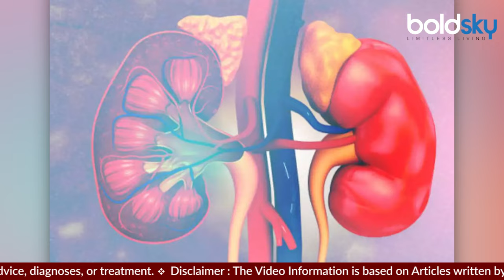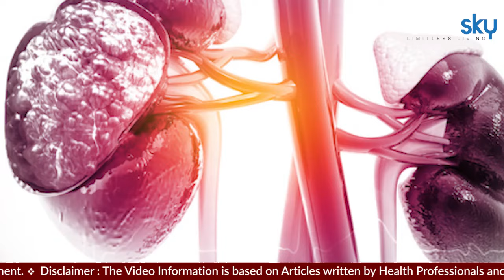Kidney Shrinkage Reason In Hindi: किडनी सूखने का कारण | Kidney Sukh Jaye To Kya Karna Chahie ?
What Causes kidneys to dry out : किडनी हमारे शरीर का प्रमुख अंग होती हैं। इसकी वजह से ब्लड फिल्टर होता है। साथ ही यह शरीर से अपशिष्ट पदार्थों को बाहर निकालने का कार्य करता है। अगर आप खुद को स्वस्थ रखना चाहते हैं, तो किडनी को भी स्वस्थ बनाए रखें। किडनी में कई कारणों से कई तरह की परेशानियां होने की संभावना होती है, जिसमें किडनी का सूखना भी शामिल है। जी हां, किडनी सूखने के पीछे कई वजह हो सकती हैं, जिसमें कुछ विटामिन्स की कमी है। शरीर में विटामिन्स का अहम योगदान होता है। अगर इन विटामिन्स की कमी हो जाए, तो शरीर कई तरह की समस्याओं की चपेट में आ सकता है। अगर आप अपनी किडनी को स्वस्थ रखने का चाहते हैं, तो इन जरूरी विटामिन्स की पूर्ति जरूर करें। आइए जानते हैं किस विटामिन की कमी से किडनी सिकुड़ने लगती है?

What Causes kidneys to dry out: Kidneys are the main Organ of our body. Due to this, blood is filtered. It also works to remove waste materials from the body. If you want to keep yourself healthy, then keep the kidneys healthy too. There is a possibility of many types of problems in the kidney due to many reasons, which also includes kidney drying. Yes, there can be many reasons behind kidney drying, in which there is a deficiency of some vitamins. Vitamins play an important role in the body. If there is a deficiency of these vitamins, then the body can fall prey to many types of problems. If you want to keep your kidneys healthy, then definitely fulfill the requirement of these essential vitamins. Let us know which vitamin deficiency causes kidney shrinkage?